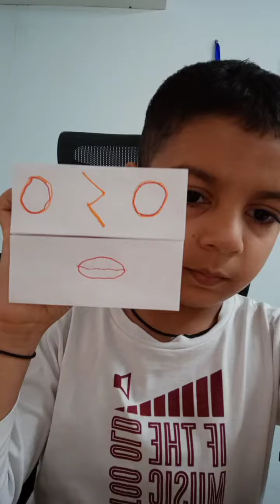art. and craft. puppet